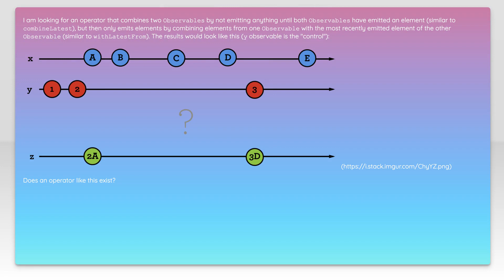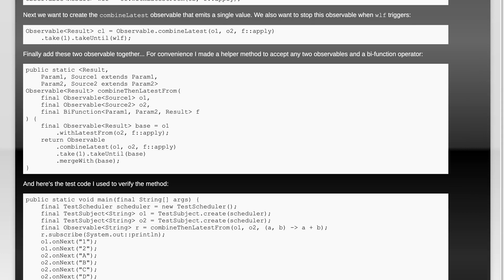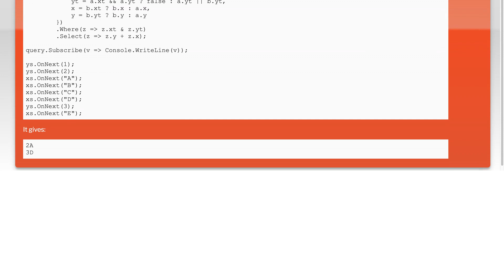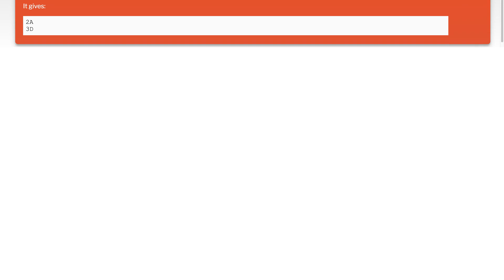Rx operator that starts like combineLatest but then acts like withLatestFrom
reactive-programming: Rx operator that starts like combineLatest but then acts like withLatestFrom

Related to: reactive-programming, rx-swift, reactivex